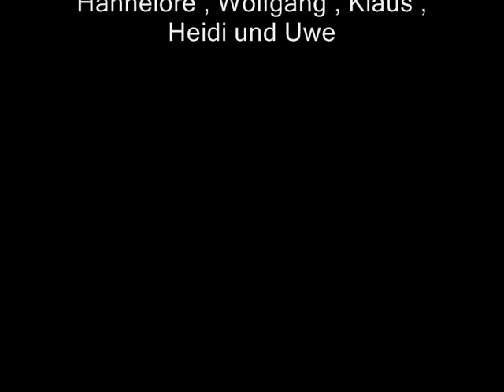Da kam ein Engel , Lieber Papa Die Amigos